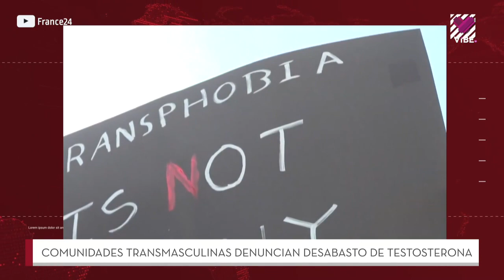Comunidades trans masculinas denuncian desabasto de testosterona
Organizaciones de la comunidad trans denuncian que el desabasto de testosterona se ha convertido en un problema de salud pública.

Según Daniel, un activista trans de Oaxaca, el desabasto se viene registrando desde 2018.

Sintonízanos aquí ViBETV
⏰: 10:00 am